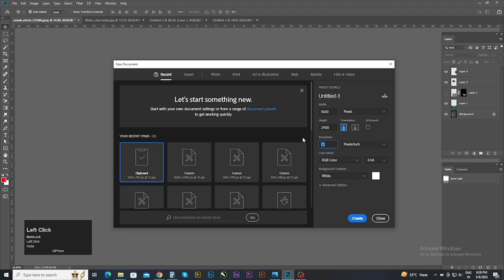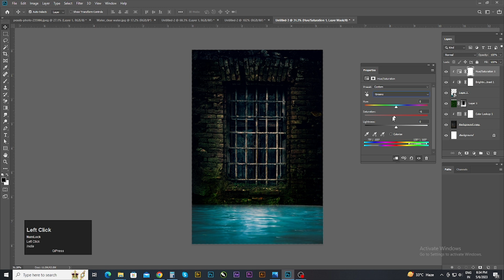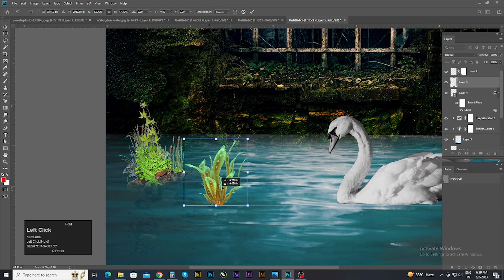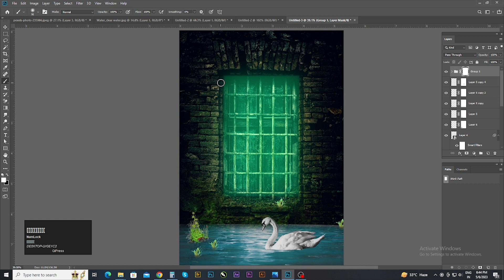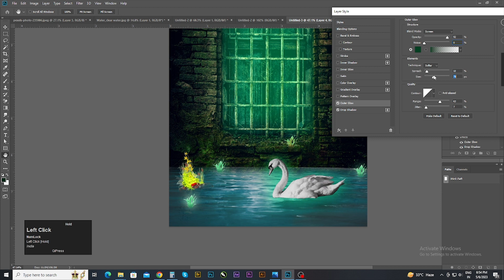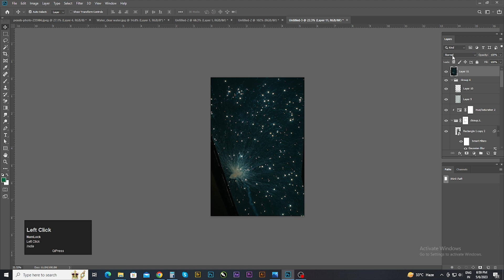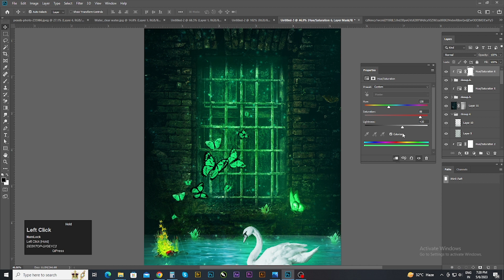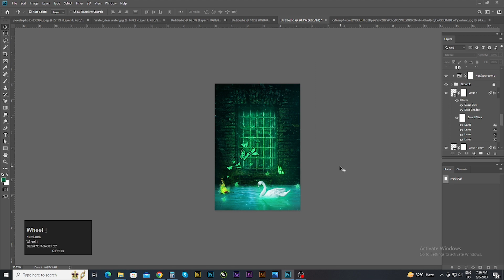Cinematic Photo Manipulation photoshop tutorial | Photo Manipulation Speed Art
Website link for Graphics Design  Images